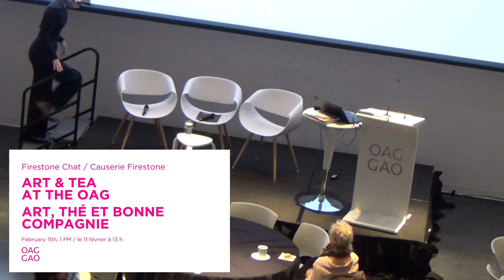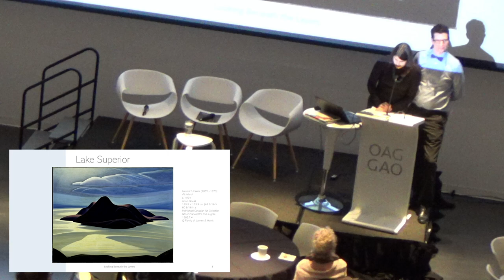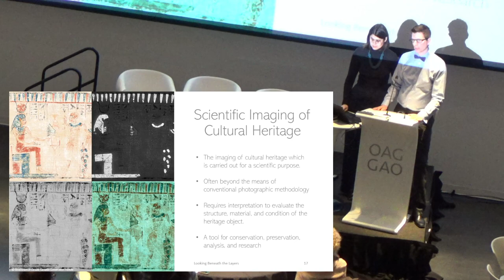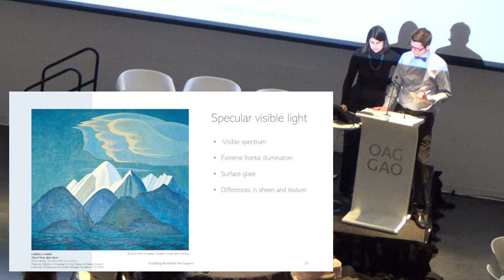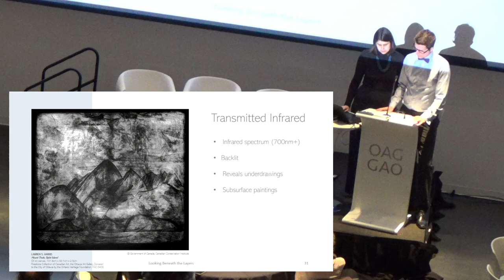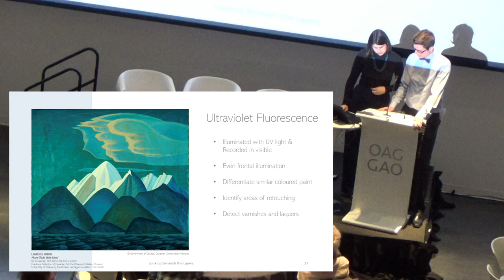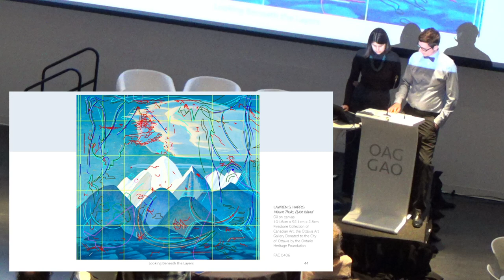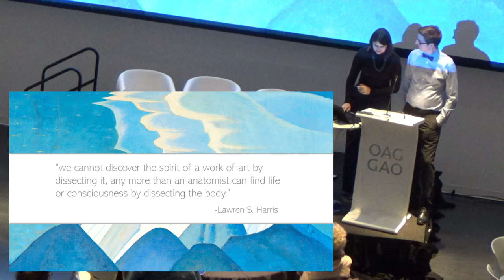Art & Tea at the OAG: Looking Beneath the Layers of Lawren Harris’ Mount Thule, Bylot Island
This program was held on February 11, 2024 at the Ottawa Art Gallery as part of the OAG’s annual Firestone Chat.

Exploring documentation and analysis of Mount Thule, Bylot Island (c. 1930) by Lawren Harris from the Firestone Collection of Canadian Art, this program looks beneath the layers to explore the use of photography in scientific research on historical artwork, followed by a conversation between Alexandra Badzak (OAG Director and CEO), Rebecca Basciano (OAG Chief Curator), and Germain Wiseman (Scientific Documentation Technologist, Canadian Conservation Institute) and audience Q&A.

Art, thé et bonne compagnie : Au-delà des couches, une analyse de l’œuvre Mount Thule, Bylot Island [Mont Thulé, Île Bylot] de Lawren Harris

Cet évènement s’est déroulé le 11 février 2024 à la Galerie d'art d'Ottawa dans le cadre de la Causerie Firestone, un évènement annuel.

À la suite de l’analyse et de la documentation de l’œuvre de Lawren Harris, intitulée Mount Thule, Bylot Island [Mont Thulé, Île Bylot] (v. 1930) de la Collection Firestone d'art canadien, cette discussion porte sur l'utilisation de la photographie dans la recherche scientifique sur les œuvres d'art historiques. La présentation est suivie d'une conversation entre Alexandra Badzak (direction et chef de la direction de la GAO), Rebecca Basciano (commissaire en chef de la GAO), et Germain Wiseman (technologue en documentation scientifique, Institut canadien de conservation) ainsi que d’une période de questions.

L’évènement s'est déroulé en anglais.